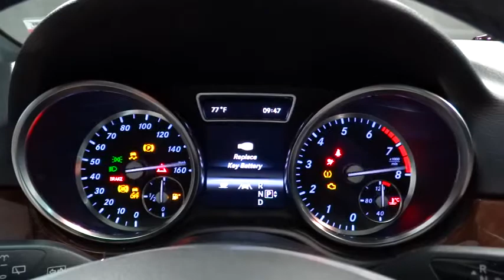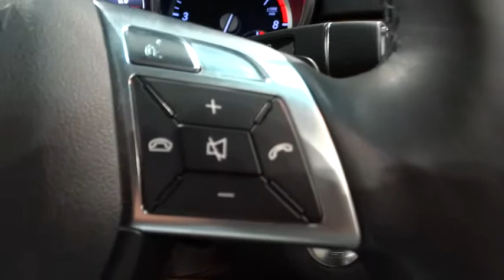2013 Mercedes-Benz M-Class Rockville Centre, Nassau, Long Island, New York, Queens, NY 3685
2013 Mercedes-Benz M-Class

Contact Mercedes-Benz of Rockville Centre today for information on dozens of vehicles like this 2013 Mercedes-Benz M-Class ML350. This Mercedes-Benz includes: PREMIUM 1 PACKAGE W/COMAND SYSTEM HARD DRIVE NAVIGATION REARVIEW CAMERA PARKTRONIC W/ACTIVE PARKING ASSIST MULTI-COLOR AMBIENT LIGHTING LIGHTING PKG W/BI-XENON HEADLAMPS W/ACTIVE CURVE ILLUMINATION ADAPTIVE HIGHBEAM ASSIST PANORAMA SUNROOF KEYLESS-GO LANE TRACKING PKG W/BLIND SPOT ASSIST HARMAN/KARDON SOUND SYSTEM BURL WALNUT WOOD TRIM DAKOTA BROWN METALLIC AUBURN BROWN/BLACK LEATHER INTERIOR HEATED MULTIFUNCTION STEERING WHEEL REAR SEAT ENTERTAINMENT SYSTEM PRE-WIRING BRUSHED ALUMINUM RUNNING BOARDS *Note - For third party subscriptions or services, please contact the dealer for more information.* The CARFAX report shows this Mercedes-Benz M-Class is a well cared for One-Owner vehicle. We at Mercedes-Benz of Rockville Centre are very meticulous. This hand-selected Certified Pre-Owned vehicle has surpassed our own standards and requirements. Perfect for the on-the-go family, this M-Class ML350 is an SUV everyone will love. With exceptional mileage, options and power, you'll insist on driving it on all your outings. Navigate through all the icky weather with ease in this AWD-equipped M-Class, and even get non-stop traction for your non-stop lifestyle! In addition to the amazing traction control, you may even qualify for an insurance reduction with this AWD vehicle. Low, low mileage coupled with an exacting maintenance program make this vehicle a rare find. This gently driven vehicle has been well-kept and still has the showroom shine. Unexpected repairs happen on all vehicles, but this Mercedes-Benz M-Class comes with the protection of the manufacturer's warranty. Intricately stitched leather and ergonomic design seats are among the details in which test drivers say that Mercedes-Benz M-Class is in a league of its own This 2013 M-Class ML350 has extra options like the Mercedes-Benz navigation system. The additional feature will keep you safe and will make this M-Class even more dependable. More information about the 2013 Mercedes-Benz M-Class: The 2013 Mercedes-Benz M-Class is one of the most refined, yet safest and most comfortable luxury SUVs available. It's also surprisingly fuel-efficient--especially in ML350 BlueTEC diesel guise. The M-Class' interior has much-improved materials and detailing compared to the previous version, and it's now one of the most lavish cabins in its class. An off-road package allows several different modes for different types of trail driving is available and allows for ground clearance of up to 11.2 inches and a water-fording depth of 23.6 inches. The package also includes a locking center differential and a two speed transfer case. This model sets itself apart with plush luxury feel, quiet cabins, world-class safety technology, comfortable seating for five adults, Strong, smooth powertrains, and good fuel-efficiency among sport utilities